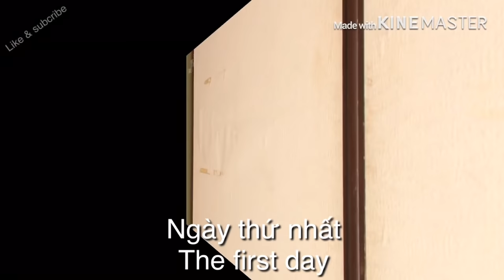Japan movie hd plus | Beautiful girl taking care of the fastidious old man part 1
Beautiful girl does the job of caring for an old man.  He was very fastidious and the girl had to do something to dissuade him.  Please see part 1